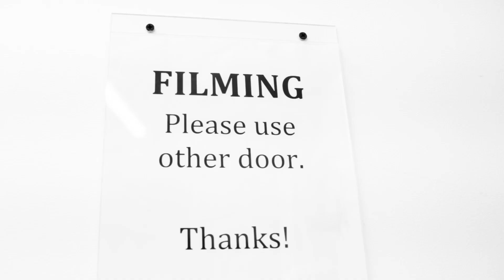Maker Studios 2012 - for Artists by Artists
For Artists by Artists. Maker is a collaborative community empowering content creators in their work and allowing them to support themselves doing what they love. For information on joining our network head